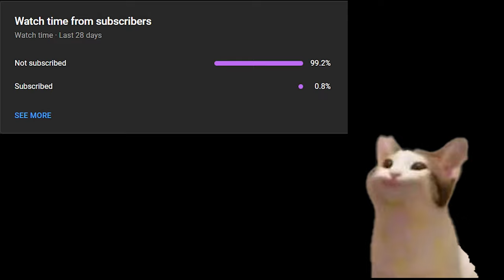🏆 Rank 1 Showcase: Watson's Morphling Highlights Will Leave You Speechless! 😱✨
Hey, everyone! 🌟 I hope you're all having an amazing day. In today's video, we're diving into the gameplay of the current rank 1 player, Watson, taking on the challenging role of Morphling in the carry position. 🎮 Morphling is widely recognized as one of the most challenging heroes in Dota 2. In certain hands, it can seem useless, while in others, it transforms into a truly terrifying force.

Watson, the current rank 1 player, offers us a glimpse into the strength and dominance that Morphling can achieve when played by a skilled individual. 🌊💪 This video serves as an excellent guide on how to harness the potential of Morphling and become a formidable force in the game.

I'm confident you'll enjoy and learn from this showcase of Morphling gameplay. 😊👍